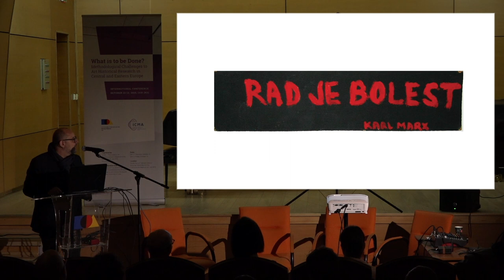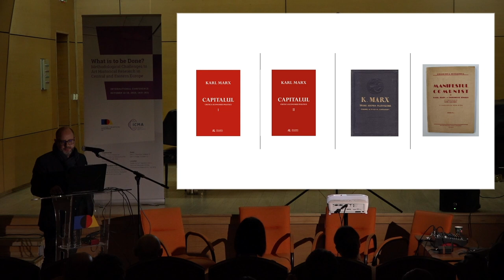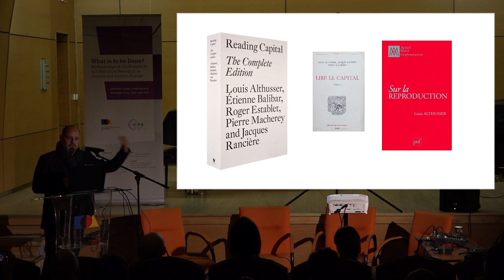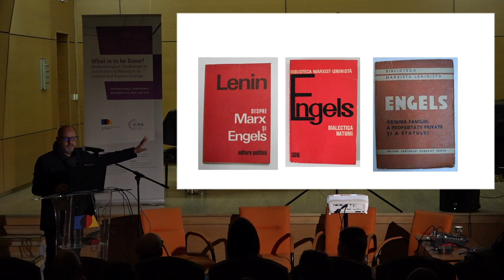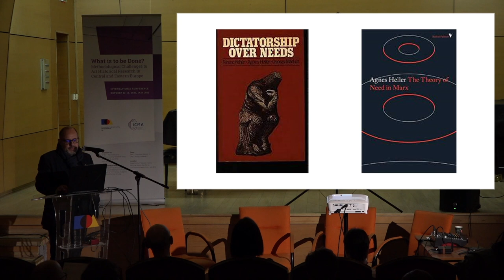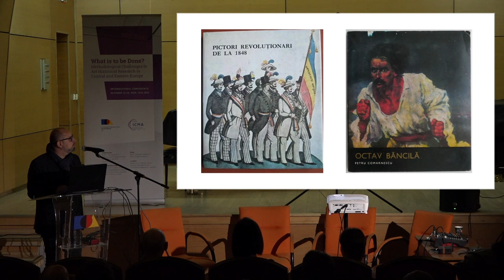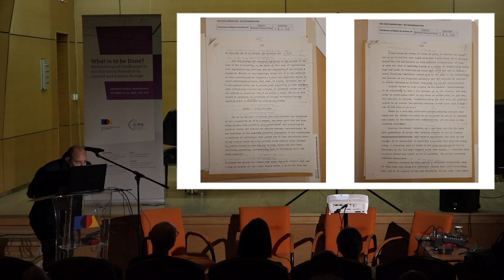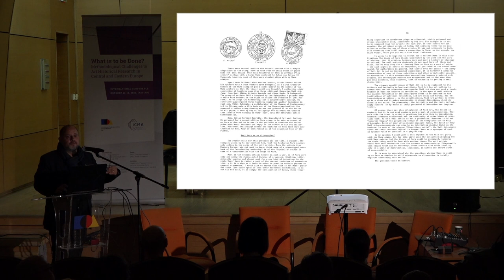Cristian Nae • Panel 3, Part 1 • What is to be Done? International Conference 2023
Cristian Nae – “Introduction: Marxism and Socialism: An Unavoidable Connection?”

from Panel 3: “Social art history and Marxism in a socialist and post-socialist context”

October 13th 2023, Iași, Romania

“What is to be Done? Methodological Challenges to Art Historical Research in Central and Eastern Europe” is an International Conference organized by ICMA – The Institute for Multidisciplinary Research in Art within the “George Enescu” National University of Arts in Iași

In collaboration with: Academy of Fine Arts, Prague, KEMKI-Central European Research Institute for Art History, Budapest and the University of Lodz

October 12 – 13, 2023, Iași, Romania

The conference is funded by CNFIS (The National Council for Financing Higher Education in Romania) through a Fund for Institutional Development, CNFIS-FDI-2023-F-0142